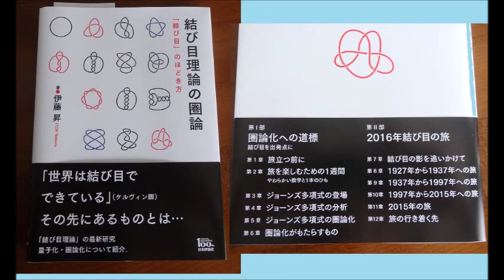抽象数学における、スペクトル系列を利用した超音波制御技術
抽象数学（圏論）における

このアイデアに基づいて、
　超音波制御を行う、具体的な方法を
　結び目図式のスペクトル系列として、開発しました。

今回開発した制御方法は、
　超音波の音圧データを
　自己回帰モデルでフィードバック解析することで、
　キャビテーションと音響流の効果に関する
　非線形現象の分類技術（高調波、低調化）を発展させました。

　４つのタイプに分類してダイナミックに制御します。

　１：キャビテーション主体型
　２：音響流主体型
　３：ミックス型
　４：変動型

　上記の各タイプについて
　　安定性・変化の状態・・・に関して
　　詳細な分類・調整により、

　特に、洗浄に関しては
　　このような分類・解析をベースに実験確認することで

　この分類・制御の本質的なアイデアは、
　超音波による定在波の特徴を、
　抽象代数学の「導来関手」に適応させるということと、
　非線形現象の特徴を、
　Ｍｏｎｏｉｄ（モノイドの圏）モデルに適応させるということです。

　今回、複雑な超音波の変化を
　結び目図式から得られるスペクトル系列として表現することで
　時間経過で変わっていく、不安定な超音波の状態を
　目的に合わせて、コントロールできるようになりました。

　定在波と音響流に関する的確な解析により
　キャビテーションを主体とした超音波の効果・・を
　効果的にコントロールできる事例が増えたことから
　公表することにしました。

　具体的な技術（流水式超音波、超音波シャワー）として対応しています。

　非線形現象の発生状態に関する研究開発を進めています。
　　という考え方が、さらに一歩進んだと考えています。

‹‹　超音波のＭｏｎｏｉｄ（モノイドの圏）モデル　››

参考